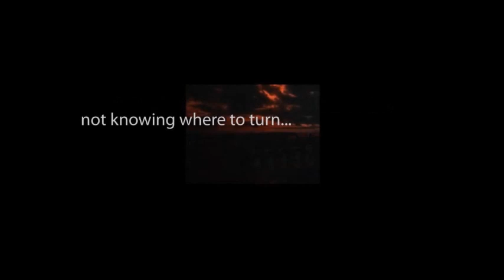CBS Radio Mystery Theater "And Nothing but the Truth" hosted by E.G. Marshall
A young investigator guesses the facts of a hit-and-run case and believes the perpetrator is not the father but the son.